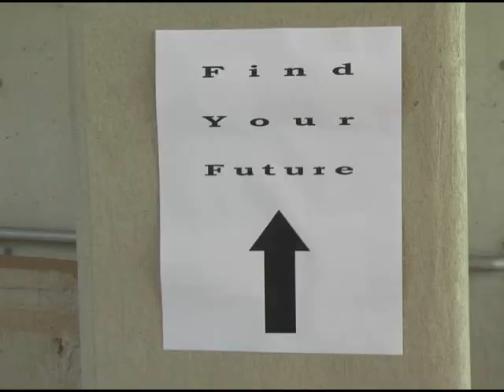Law of Karma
RuDe JaKaSte

Minute Movie Madness

Elements:
UALR logo
Filmed on campus
Use of the words 'Find your future'

Felise Barnes
Jenna Hirdle
Rosario Negrete
Marta Gomez Jordana
Petrus Moreira
Ryan Balentine
Karen Adame
Nathan Parker

Camara
Jacob Johnston